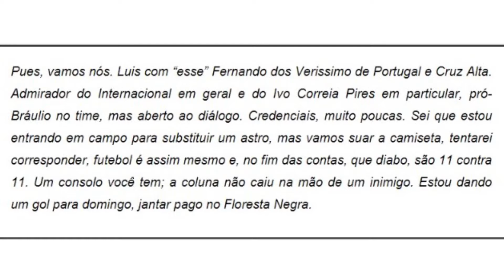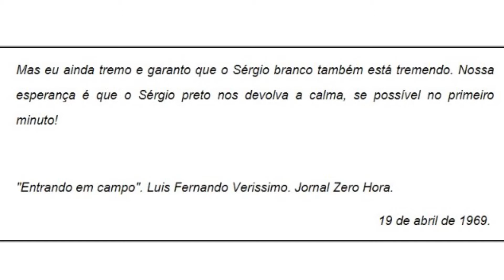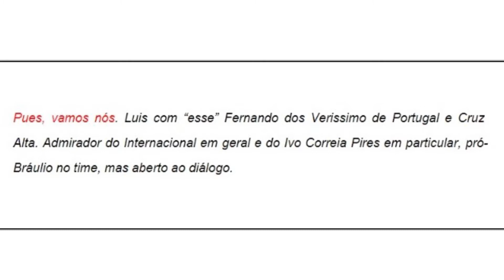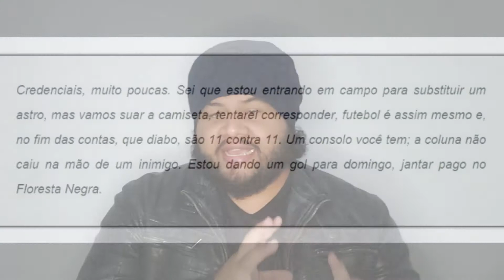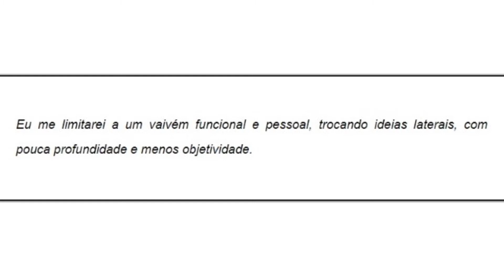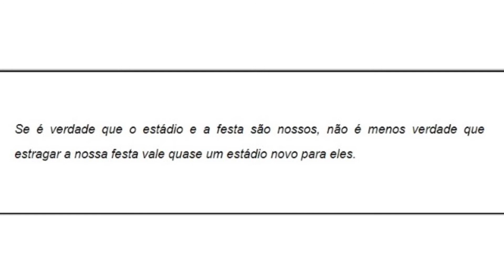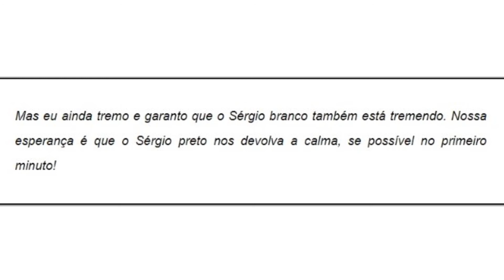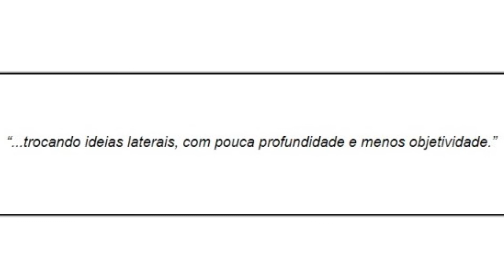Luis Fernando Verissimo: análise de "Entrando em campo".